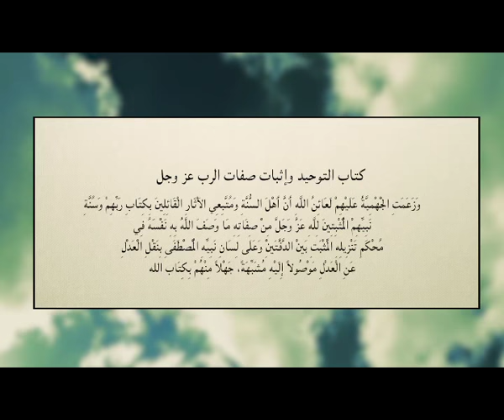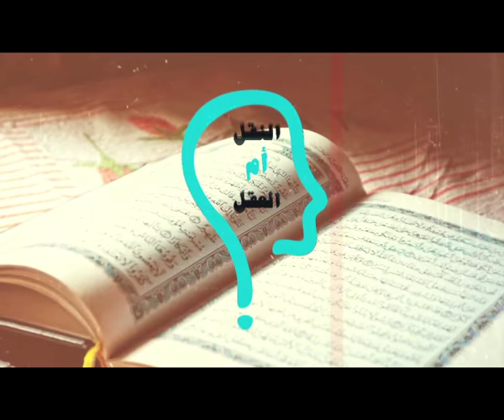برنامج النقل أم العقل - الحلقة 42 - الرسول يعبد الملائكة عند ابن حجر